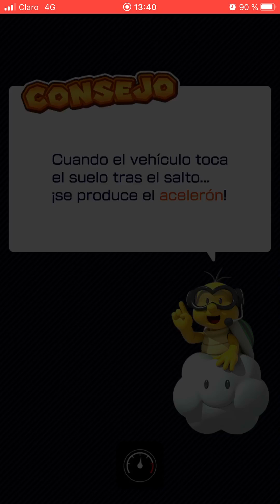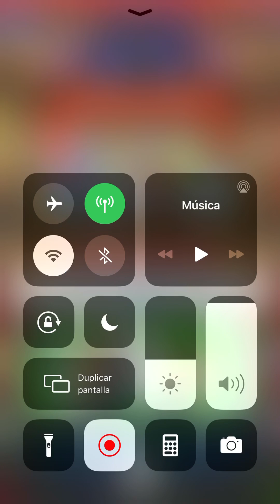Mario Kart Tour - Usamos 45 Rubíes y el maldito lag